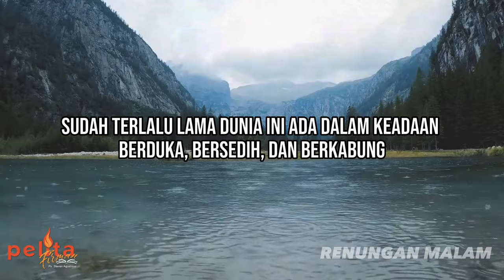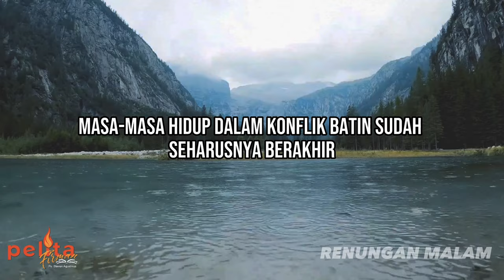PERASAAN NEGATIF, MARAH KECEWA harus DIBUANG dari hidup kita - renungan malam Kristen inspirasi